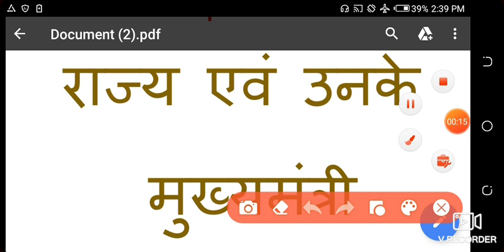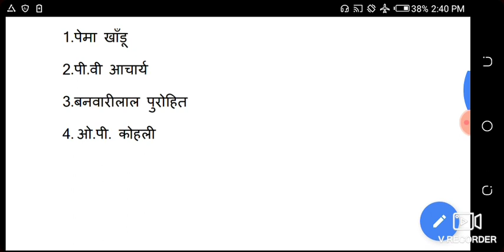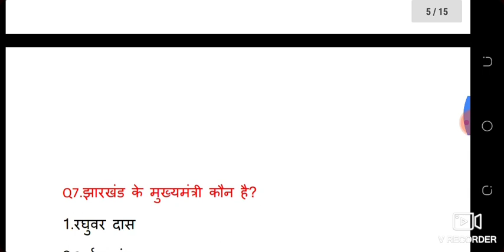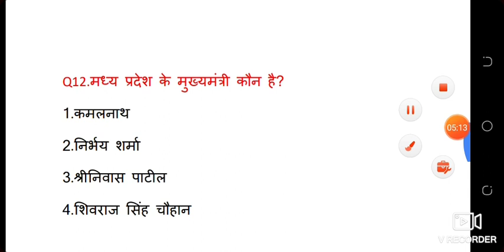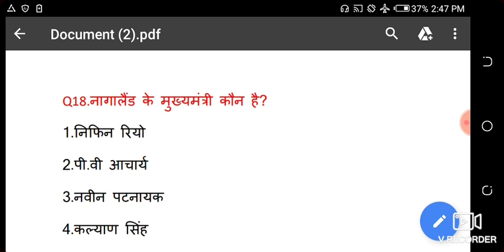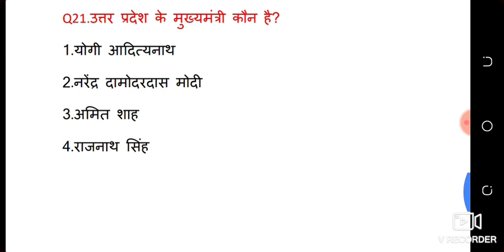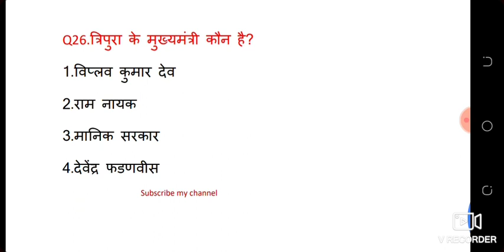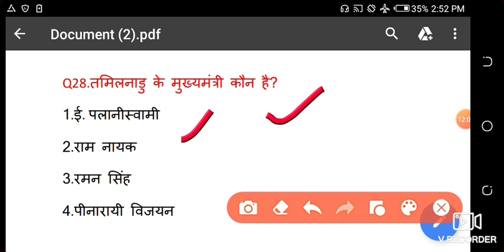राज्य एवं उनके मुख्यमंत्री।। state and their chief minister || by Riya Saxena mam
Ye svi questions aane wale exams k lie bhut important h
Isse related question svi exams puche jate h
ancient history 25most expected question
our facebook group[11/12, 09:36] sk sajjan91: khan sir ntpc class, khan sir ntpc batch, khan sir ntpc video, khan sir patna ntpc, khan sir rrb ntpc
[11/11, 08:00] sk sajjan91: 100 mcq gk,Parasnath career stand channel brings important videos for competition exams,Parasnath career stand RRB NTPC Gk Question | Railway Group-D Gk | Important Gk